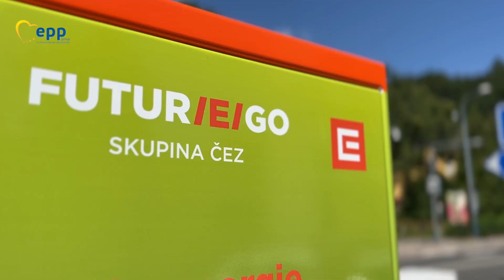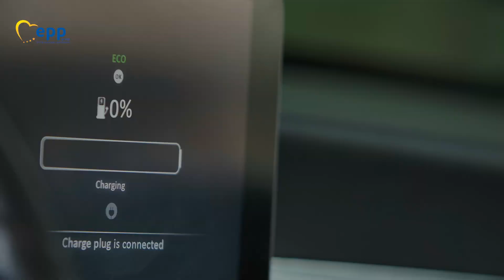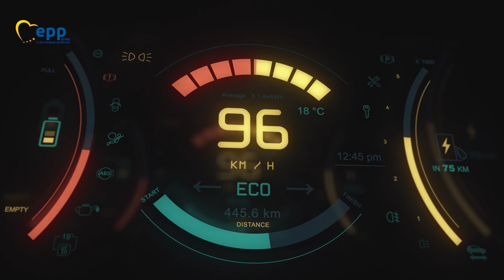Soběstačná obec - Tanvald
Víte, v jaké obci se velmi dobře rozmáhá cestovní ruch a kde můžete potkat i Járu Cimrmana v mlze? Ano, je to obec Tanvald. Nad udržitelnou energetikou se zde ale mlha nevznáší. Starosta Vladimír Vyhnánek mimo jiné zmiňuje i projekty pro energetickou úsporu, jako je využívání elektromobilu nebo příprava fotovoltaiky na místní základní škole.
Dále se od vedoucího Rozvoje obchodní sítě ŠKODA AUTO ČR Miroslava Holana dozvíte, jaký má postoj vůči budování infrastruktury elektromobility v České republice.
A uslyšíte také rozhovor s členem představenstva a generálním ředitelem ČEZ ESCO Kamilem Čermákem. Kde by mohl stát ušetřit až 20 miliard?
V závěru se poslanec Evropského parlamentu Stanislav Polčák vyjadřuje k problematice komunitní energetiky. Jak se k celému projektu staví vláda, kde vidí minusy a co jsou naopak dobře fungující příklady?